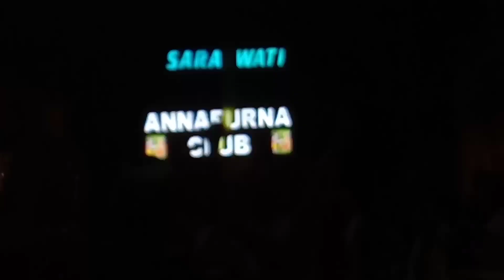SARASWATI MUSICAL BAJELA AE AMA ODISHA SA RA VARASA SARASWATI MUSICAL PARA SONG